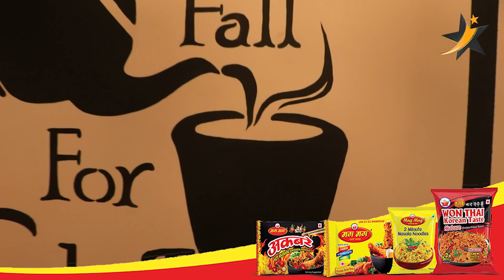Barsha Sanjog ले खोले फेरि अर्को चियापसल ! पैसा पुगेन भन्दै चिनाए यी व्यक्ति ?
For Advertisement ( Video / Banner ) Or Any kind of Collabration.